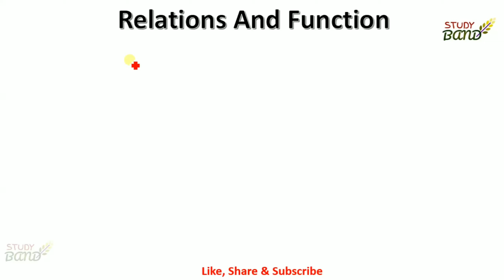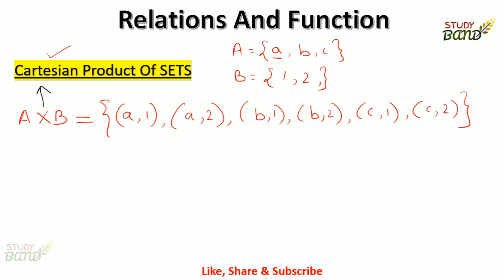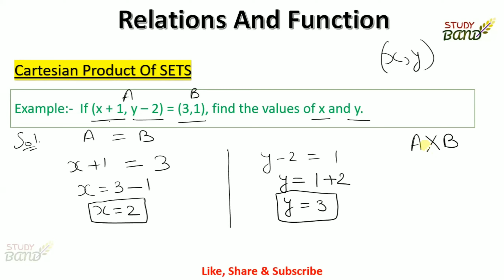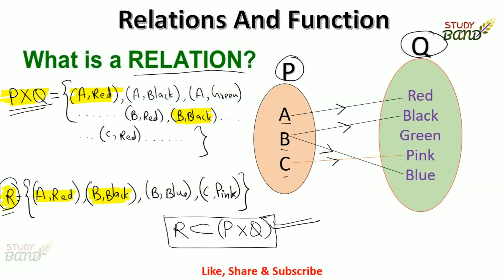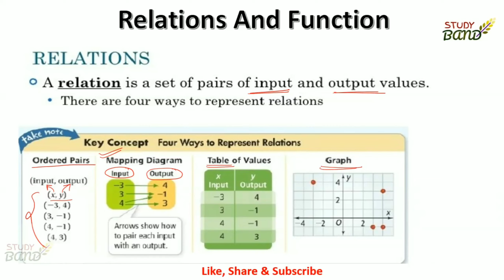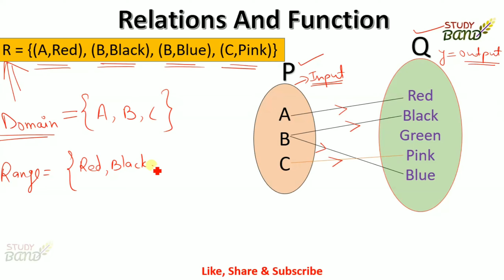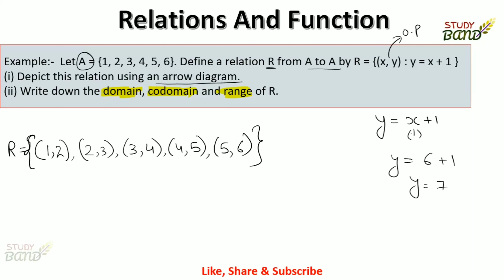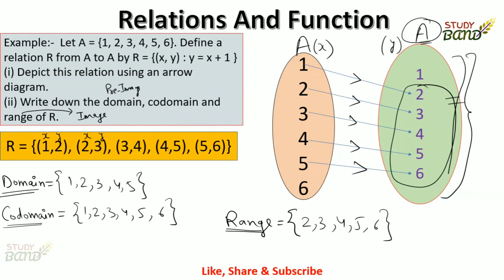Lec-7 Relations and Function (Part-1) I JKSSB FAA I JKSSB Finance Accounts Assistant I Class 11 & 12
For JKSSB FAA ACCOUNTANCY
Relations and Function (Part-1) I JKSSB FAA I JKSSB Finance Accounts Assistant I Class 11 & 12
JKSSB FAA Maths
JKSSB FAA Maths Relations and Function
JKSSB FAA
JKSSB Maths Relations and Function
JKSSB Maths
Class 11
Class 12
Class 11 Realations and Function
Class 12 Realations and Function

We are here to help you all on StudY BanD. We will guide you in preparing for upcoming exams and we teach you here whatever we have gained from our learning experiences.

You can join telegram group for more and regular updates.